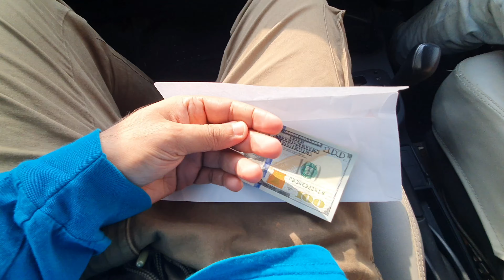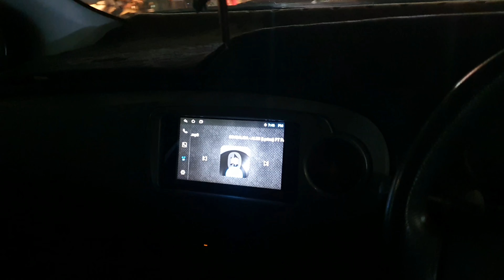New Alloy Rims | Karachi | Casual Vlog.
"WARNING: All the content on this video is original and created by us.

SNACKVIDEO : touheed.abrar